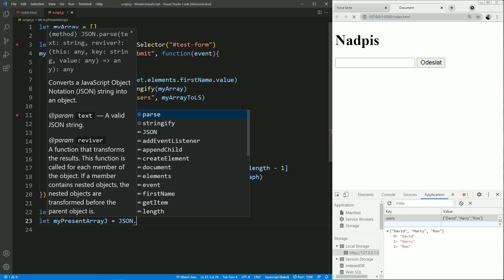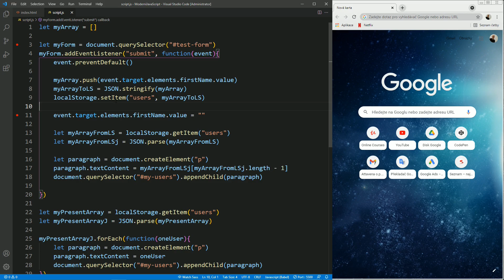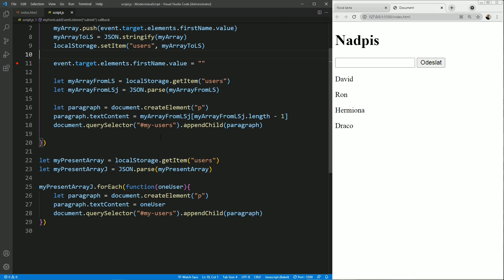102. Moderní JavaScript - LocalStorage: vytahujeme data z LocalStorage při načtení stránky